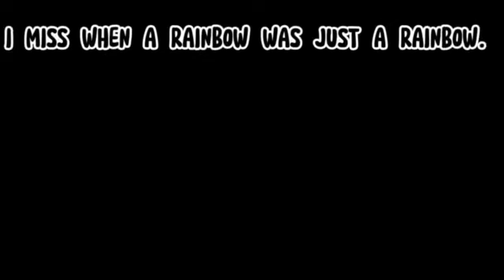i miss 2022